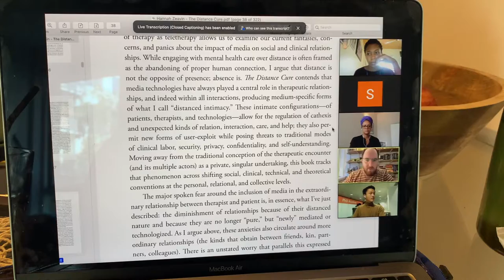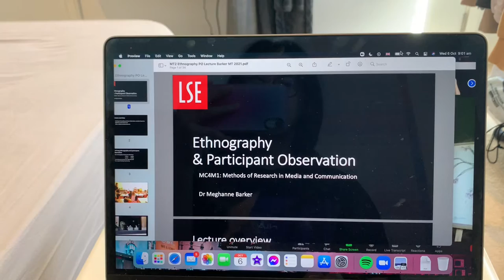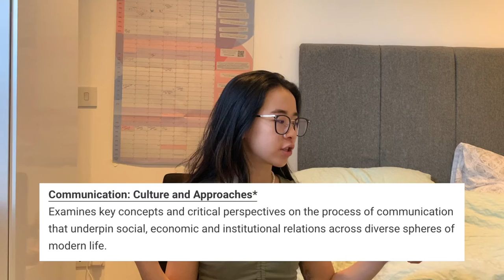my LSE degree: MSc Media and Communications explained in depth 🇬🇧💻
Timestamps:

Why I have decided to change my degree - 0:13
Context for the video - 0:55
The is a theoretical degree - 1:29
Compulsory modules - 1:53
My chosen modules - 04:41
My favourite module - 05:30
What I have gained from this degree - 06:11
Assessment formats - 06:50
The teaching methods - 08:02
Teaching during COVID - 08:32
My thoughts on the department - 08:52
Final thoughts/ summary - 09:55

a week in the life of a LSE media and communications masters student! | lectures, rugby trainings…❤️

🌸Hiya! My name is Suki and I am a student studying MSc Media and Communications at LSE from Sep 2021. I finished my degree in BA Digital Media and Society at The University of Sheffield in June 2021. In my channel, you can expect to find university-related videos, vlogs, fashion videos, reviews and more!

I’m so happy that you’re here!

📲My Instagram is now public! (finally) you can feel free to dm me, I always reply as long as you don’t come out as creepy 😛